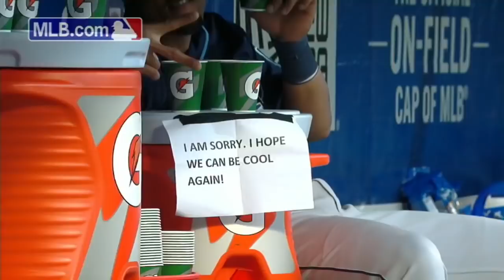Resumen de la jornada completa del viernes en Grandes Ligas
Resumen  de la jornada completa del viernes 6 julio 2018 en Grandes Ligas